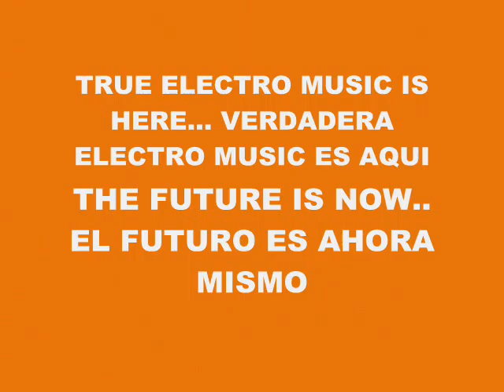MUSIC 6401-SUPER WEIGHT-PRODUCED IN MY PLAYSTATION 2 MARVOK345